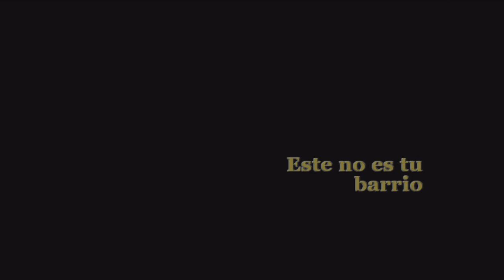Bully - Guia Walkthrough Capítulo 13 "¡Pintadas!"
Capítulo 13 del Walkthrough de Bully Scholarship Edition.